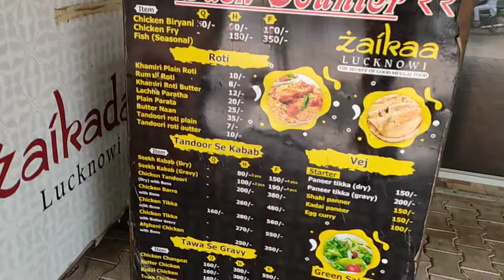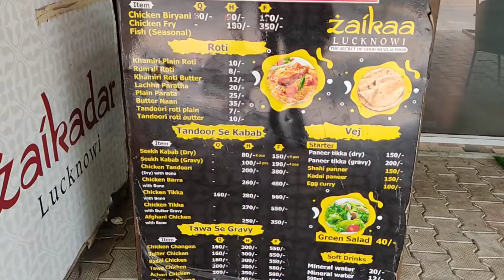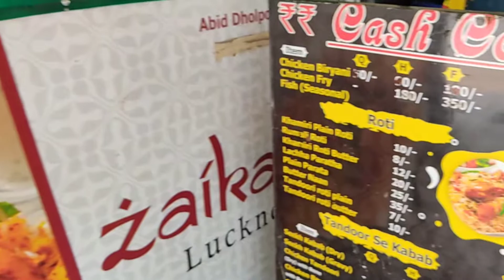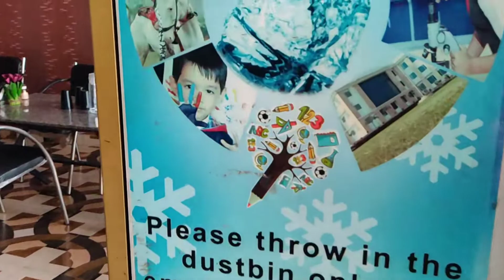AFU,Haryana Campus ke बाहर।Visit of a new Restaurant|At Exit of the Campus|Foodvlog|Biryani wale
AFU,Haryana Campus ke बाहर।Visit of a new Restaurant|At Exit of the  Campus|Foodvlog|Biryani wale|Medical University|Biryani corner|Lakhnavi Zaika Kitchen|Al-falah University of Medical Science and Research